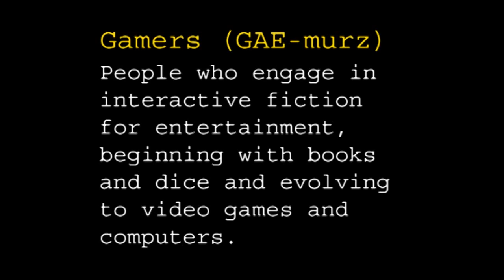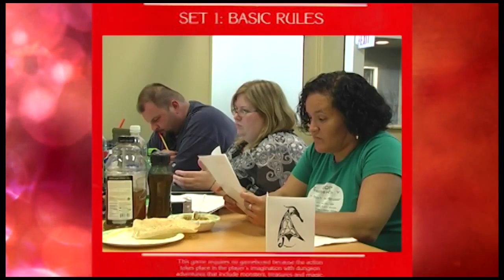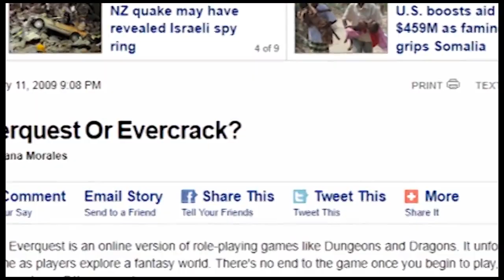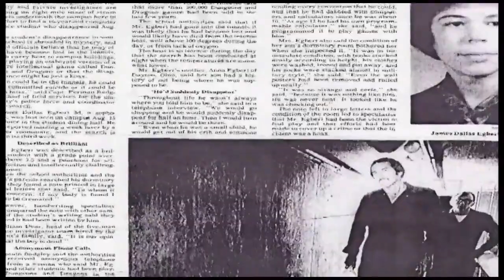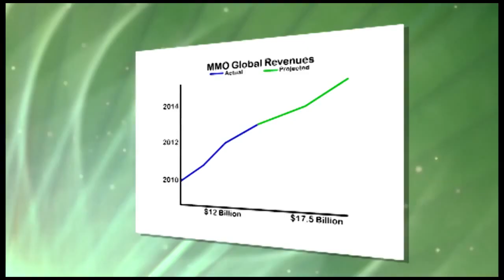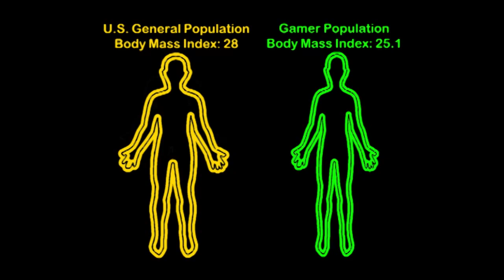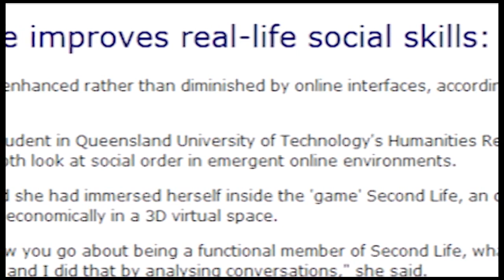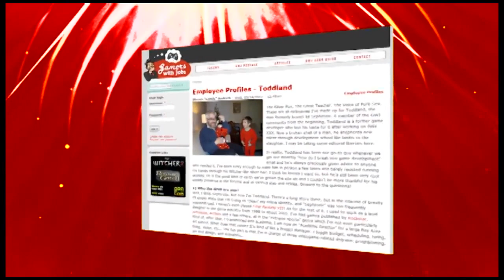Gaming Documentary The Gamer Evolution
Gaming/eSports Documentary - The Gamer Evolution

The Gamer Evolution is a 30-minute news documentary focusing on the 21st century social phenomenon of being a "gamer" including how that moniker began, how it became an epitaph, and how it has now evolved into the title of a thriving international sub-culture. Gamers are now heads of industry, shapers of social perception, communicators, and a prime market force in the 21st century global economy. This documentary seeks to find the truths of the stereotypes, examining the history of gaming, from face-to-face pencil-and-paper role-playing games, through the foundations of interactive multi-user online gaming, to today's world of computer- and platform-based interactive multi-participant media. The Gamer Evolution also highlights several unique aspects of identity and community that come from being a part of an online or electronic world, and spotlights a group of gamers from a single online massively multi-player online role-playing game who gathered to camp, eat, drink, and enjoy each other's company in a face-to-face environment one Summer. This video was originally made by the director/producer (stated above at the beginning of this description) under Creative Common License.